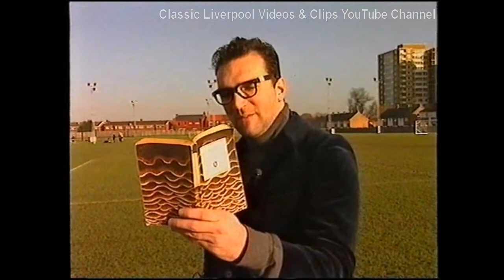Nei 'Razor' Ruddock Feature/Interview 1996